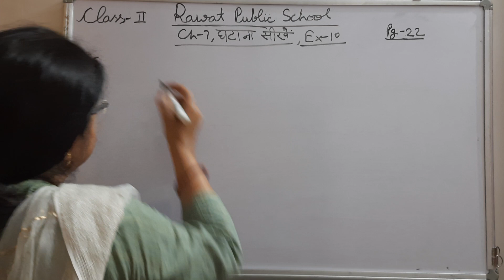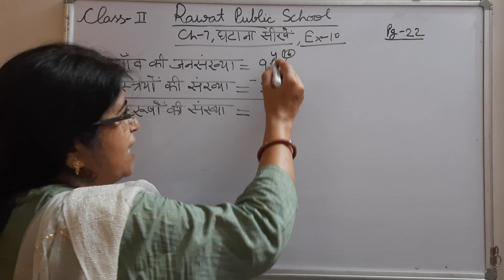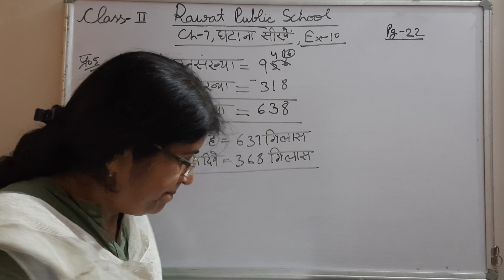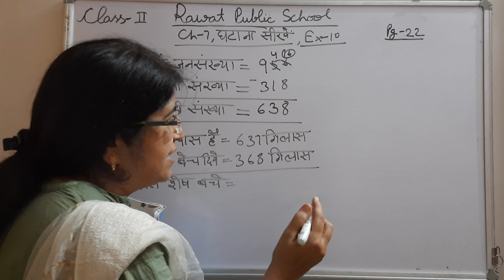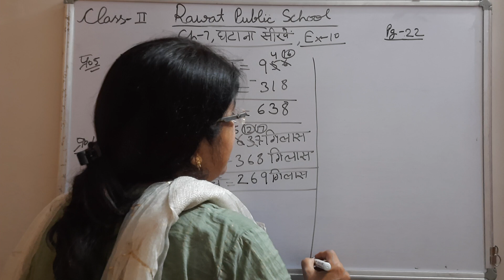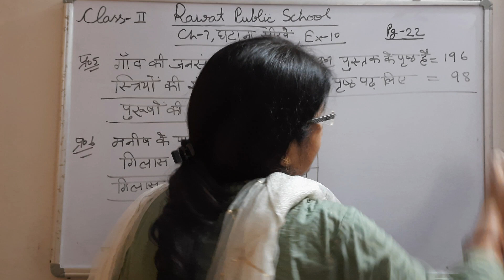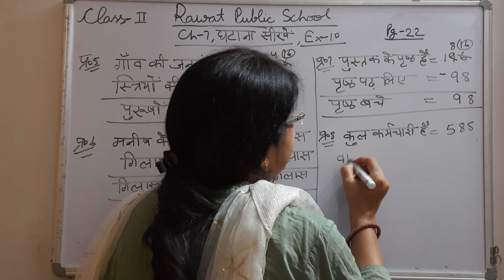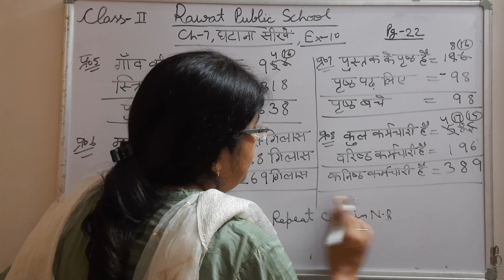Class-2Maths Ch-7HM 29/6/21